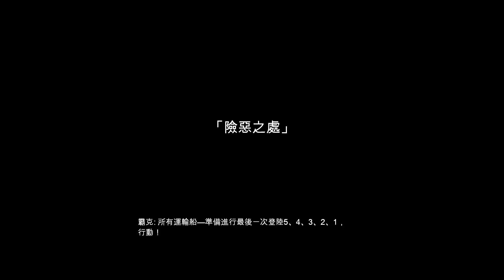TitanFall 試玩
COD般的手感

真COD無誤